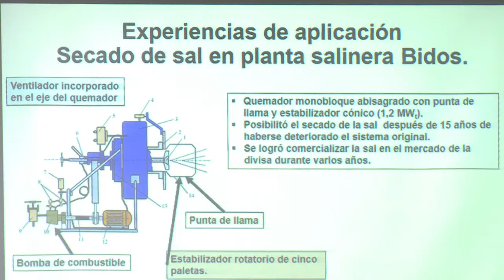Comparten experiencias mujeres empoderadas con Inés María Chapman Waugh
Inés María Chapman Waugh, miembro del Comité Central del Partido y Viceprimera Ministra de la República de Cuba, compartió las experiencias constatadas durante la visita gubernamental a Cienfuegos, al conocer el Programa de Adelanto para la Mujer en el territorio. Estuvo acompañada por Teresa Amarelle Boué, miembro del Buró Político del Partido y Secretaria General de la Federación de Mujeres Cubanas.